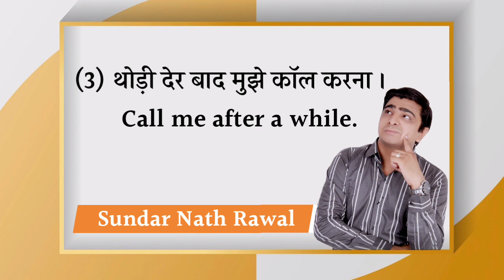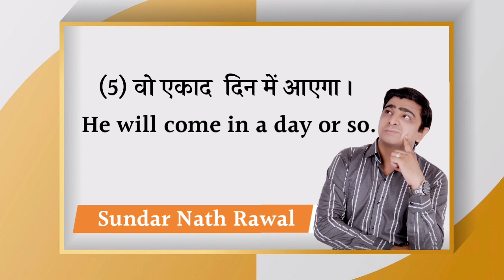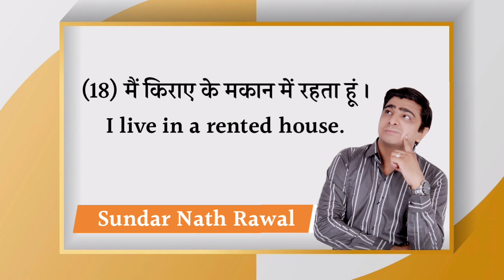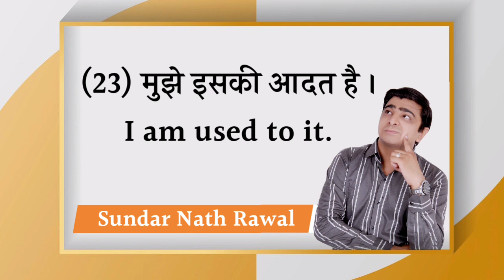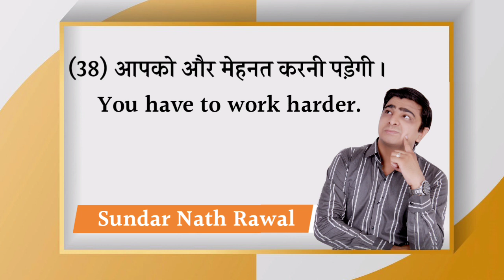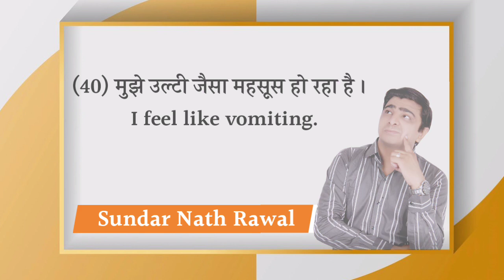40 Daily Use English Sentences | आम बोलचाल के 40 वाक्य | Spoken English Sentences | English Grammar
40 Daily Use English Sentences  | आम बोलचाल के 40 वाक्य | Spoken English Sentences | रोजाना बोले जाने वाले अँग्रेजी वाक्य  | English Grammar |

Hi
I am sundar nath rawal

इस वीडियों में 40 Daily use English sentences बताए गए हैं जिन्हें आप practice करके अपनी इंग्लिश अच्छी कर सकते है |
Daily use sentences से आप  ग्रामर के नियम जाने बिना डाइरेक्ट इंग्लिश बोलने की शुरूआत कर सकते हैं, तो इन English sentences को आप रट लीजिए और जब मौका मिले इन्हें बोलिए | धीरे - धीरे आपकी इंग्लिश अच्छी हो जायेगी |

Listen to these sentences very carefully and start speaking.

Other videos for spoken English

(1) 44 Daily Use English Sentences For Speaking English

(2)  57 English Sentences For Daily Use | रोजाना बोले जाने वाले अँग्रेजी वाक्य

(3) Daily Use English Words For English Speaking

(4)  Use Of Would Like To For English Speaking | अँग्रेजी मे अपनी पसंद बताए |

(5) Important English Words  For English Speaking

(6) 100 most important English words for beginners & Advance English

(7) Greetings & Manners In English | Formal & Informal Greetings |

(8) 30 common question and answer for daily use English conversation

(9) Common English question for English speaking

(10) S लगाने या हटाने से अर्थ बदलने वाले शब्द

(11) S लगाने से अर्थ बदलने वाले शब्द Part -2

(12) अंग्रेजी में रिश्तो के नाम कैसे बताएं

(13) How To Memorize English Words

40 Daily Use English Sentences,
Daily use English sentences for daily use,
Daily use important English sentences 2020,
Spoken English,
Learn vocabulary,